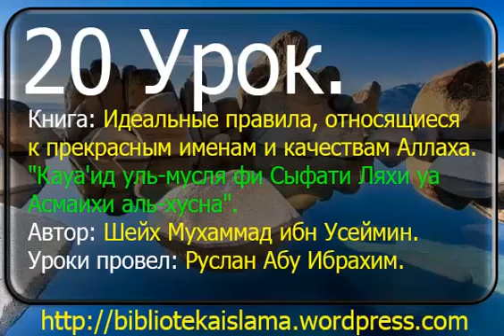20 Идеальные правила относящиеся к прекрасным Именам и Атрибутам Аллаха Шейх Усеймин